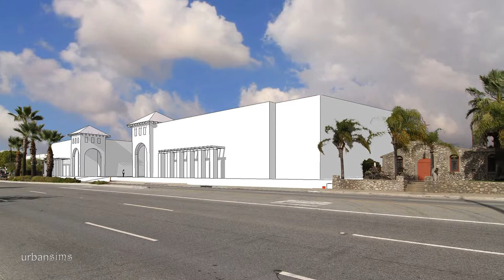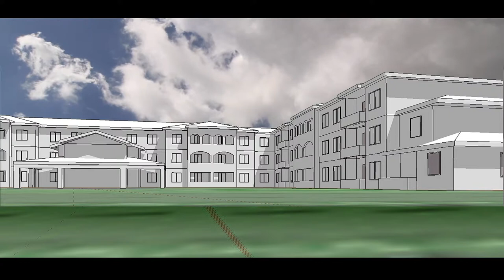URBANSIMS - animated photo simulations - turning architectural concepts into "reality".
"URBANSIMS" specializes in creating photo-realistic simulations for real estate development, planning, and design.